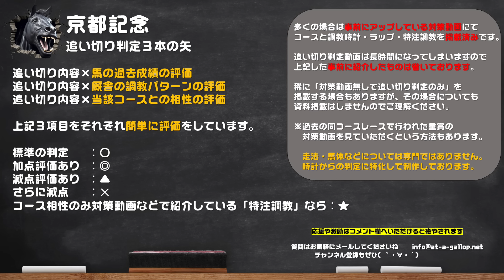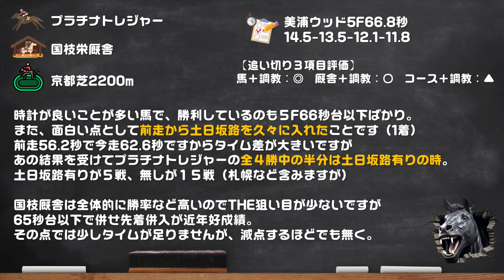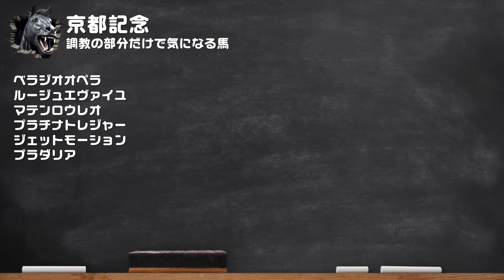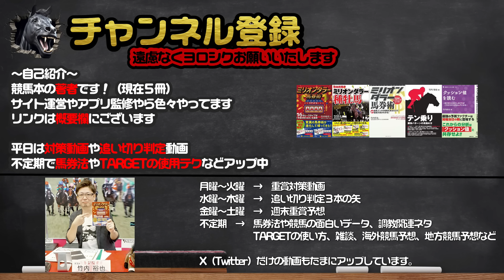【追い切り評価 京都記念2024】勢いの止まりそうにないベラジオオペラ・プラチナトレジャーは連続好走の期待・ルージュエヴァイユは坂路ラップが肝・マテンロウレオは日曜から追い切りレベルの時計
2024年京都記念の追い切り評価・独自判定動画です。
馬と調教、厩舎と調教、コースと調教の相性の3つの項目を印で簡単に紹介します。
日本ダービー４着のベラジオオペラが最有力。
調教の部分からも勢いは止まりそうにないか？
プラチナトレジャーは前走勝利の勢いの影に坂路あり？
ルージュエヴァイユは坂路加速ラップで崩れない。
マテンロウレオは日曜から気合いの調教、コンディションが良い今結果がほしい。

【目次】
00:00 京都記念
00:32 ラヴェル
01:55 バビット
03:36 プラダリア
04:44 ルージュエヴァイユ
06:07 ブレイヴロッカー
07:30 マテンロウレオ
08:36 ベラジオオペラ
09:59 ジェットモーション
10:51 アフリカンゴールド
11:50 シュヴァリエローズ
13:18 プラチナトレジャー
15:39 気になる馬
17:11 いい動画、上がります
19:36 NewGame[+]weekend
19:40 チャンネル登録

■運営サイト

■SNS